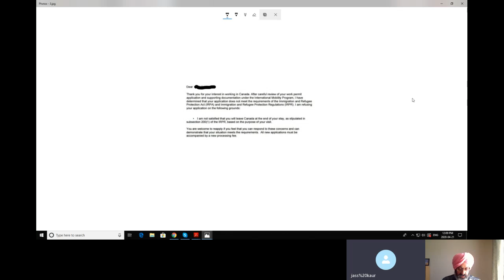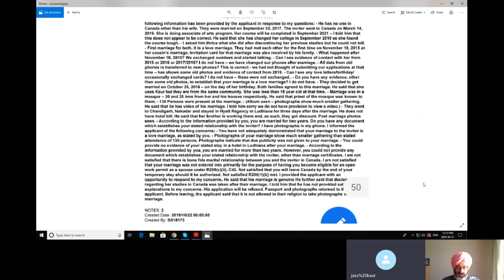Canada Spouse visa refused due to Section 200 (1)